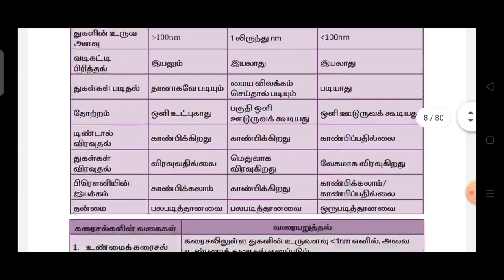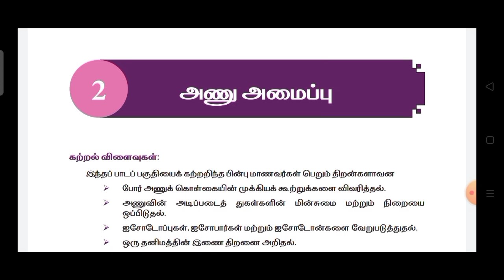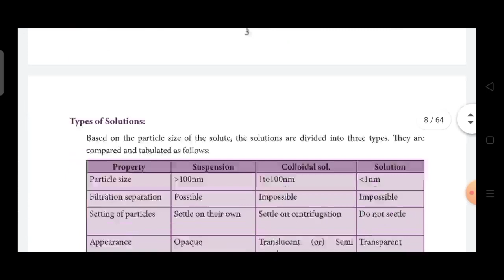11th standard||Chemistry||புத்தாக்கப் பயிற்சி கட்டகம்||Bridge Course||2021-2022|Tamil&English Medium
11th standard||Chemistry||புத்தாக்கப் பயிற்சி கட்டகம்||Bridge Course||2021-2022|Tamil&English Medium
pdf link
English Medium